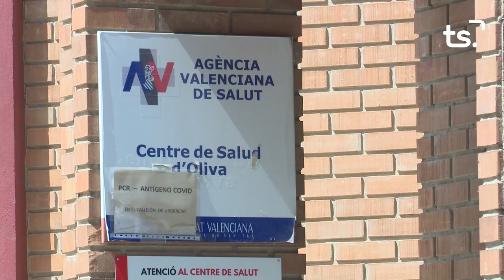INFORMATIU 2023 02 06